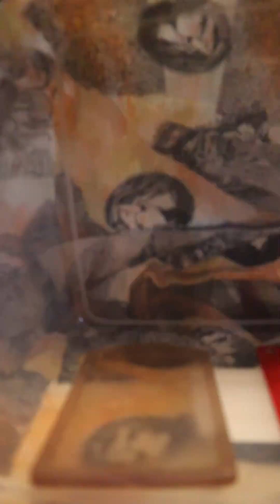GUESS THE POSITION CHALLENGE | Shenarein Laranjo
This is the full video of the challenge. Enjoy watching